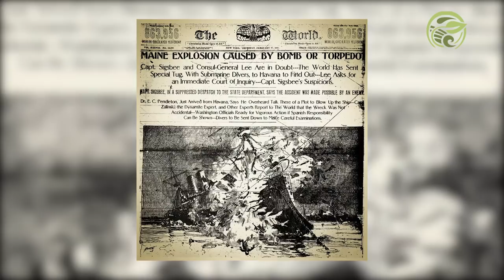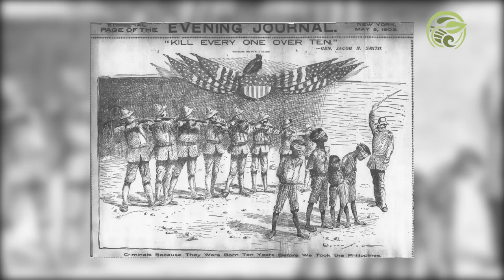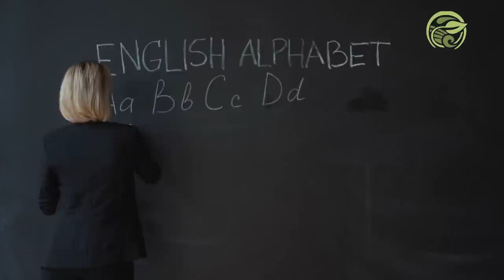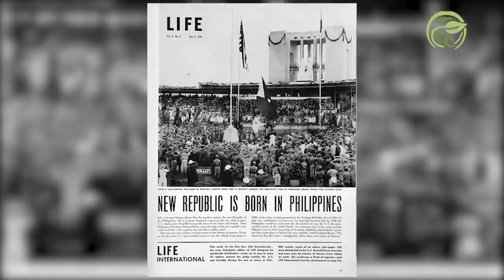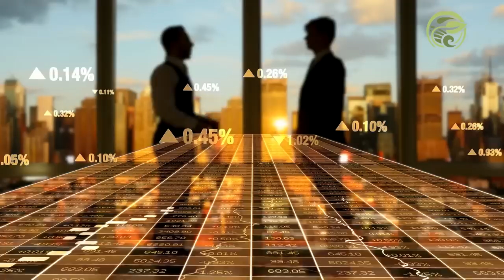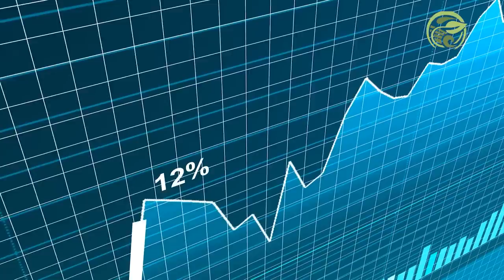Como Filipinas logro conectar 7641 Islas para viajar libremente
Filipinas es un país insular ubicado en el sudeste asiático. Está integrado por 7.641 islas divididas geográficamente en tres grandes grupos. Al norte se encuentra Luzón, en la región central Visayas y en la parte sur Mindanao. Cada una de estas regiones está conformada por miles de islas de distinto tamaño e importancia económica, demográfica y turística.

La capital de Filipinas es Manila. Y junto con otros 16 municipios que la rodean conforma una zona metropolitana conocida como La Gran Manila, hogar de 11 millones de personas.

Por su clima tropical y su ubicación en el Cinturón de Fuego del Pacífico, Filipinas es propenso a sufrir tifones, terremotos y erupciones volcánicas. Pero esta condición lo ha convertido en un país con abundantes recursos naturales, espectaculares paisajes y playas de arena blanca y aguas color turquesa.

La mayoría de las islas están cubiertas por selvas espesas. Aquí crece una importante biodiversidad que incluye 170 especies de aves que no existen en ningún otro lugar.

Con una población de 113 millones de personas, en Filipinas hablan 170 lenguas, aunque solo dos tienen la condición de idioma oficial.

Hoy en día es un crisol de culturas, etnias y tradiciones que conforman uno de los países asiáticos más diversos y singulares. El legado de sus distintos periodos históricos se percibe en la arquitectura, gastronomía, arte popular, religión y hasta en los apellidos de su gente.

Filipinas es un país recientemente industrializado. Desde principios del siglo 21, la industria manufacturera, los servicios y el turismo se convirtieron en las principales actividades económicas y desplazaron a la agricultura. Es por eso que el gobierno debió diseñar y construir un vasto sistema de autopistas náuticas que conectara de manera rápida y económica las principales islas.